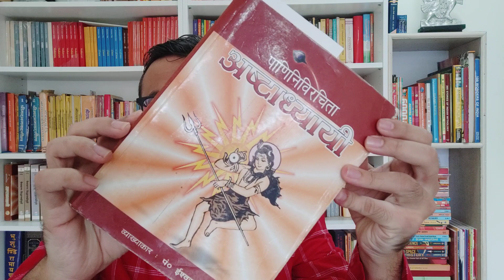‘प्रभु’ का स्त्रीलिङ्ग रूप क्या है? क्या किसी महिला/देवी को ‘प्रभो’ कहकर संबोधित कर सकते हैं?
What is the feminine form of the word ‘prabhu’? Can a woman or devī be addressed as ‘prabho’?